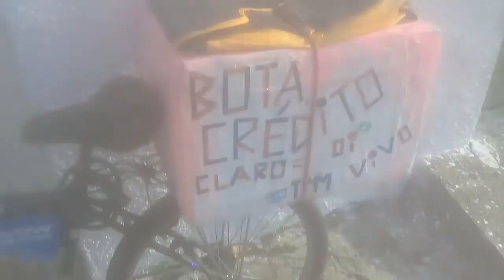LIONS DANCE ( UBER CHIP,UBER CONTA É UBER EATS )